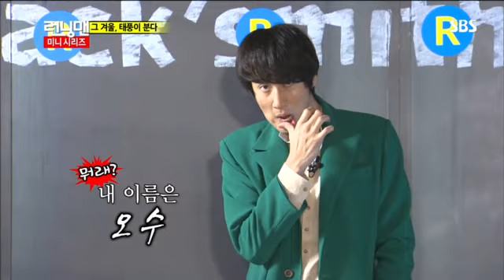런닝맨271회,미니시리즈-1